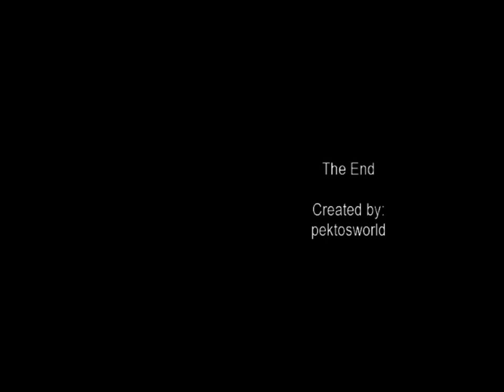now and forever